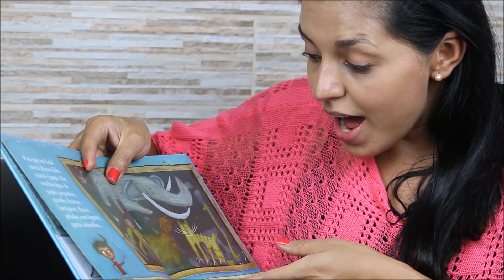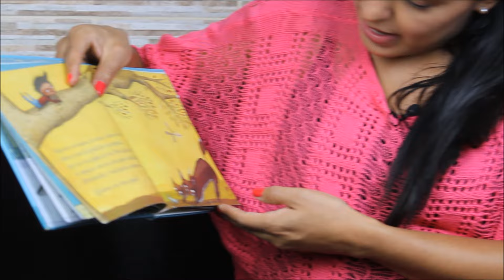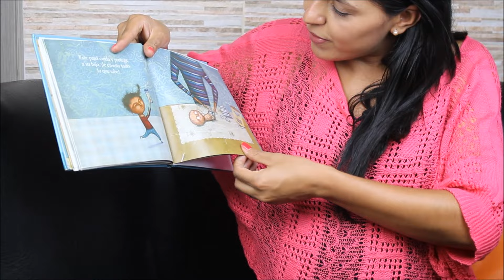Estrategias de Estimulación Temprana: ¿Cómo es tu Papá? - Libros para bebes en gestación #1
Primer vídeo de Estrategias, temporada: Lectura para madres gestantes. Te contamos porque es importante leer en voz alta al bebé en el vientre y te recomendamos un libro para acercarte a tu pequeño en torno al calor de las palabras.

Promotora de lectura: Deisy Barbosa Moreno

Datos del material de lectura:
¿Cómo es tu papá?/ Estrella Burgos; il. Miguel Tanco. México : Fondo de Cultura Económica, 2009. 32 p.

También te recomendamos el titulo: ¿Cómo es tu mamá?